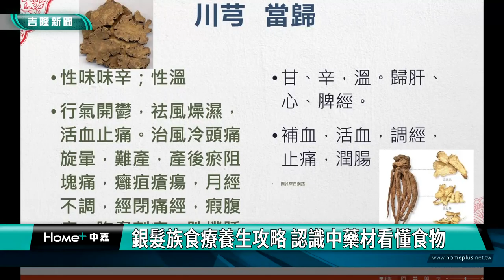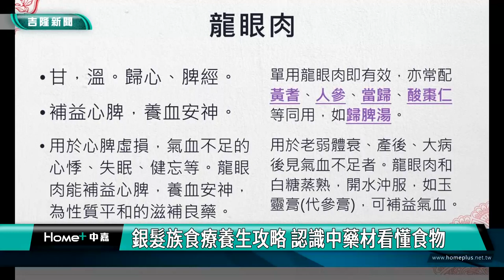食補 藥補|銀髮族食療養生攻略 認識中藥材看懂食物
（中嘉新聞記者 蔡曉君/基隆採訪報導）冬天補身體，但怎麼吃才不會燥熱上火呢？中山樂齡學習中心特別請到中醫博士曾淑惠老師，以食療的角度，帶大家認識藥材與其相生相剋的觀念，更帶大家實際動手熬煮，讓銀髮朋友印象深刻。

每堂課都要認識不同的食材與藥材，如何搭配，都有學問。曾淑惠老師強調幾種食材的特性，像是已經長痘子的青少女要喝四物湯，裏頭一味中藥材熟地要改成生地等。

中山樂齡學習中心負責人劉汶琪校長指出這堂課很受歡迎，學員們都出錢出力，更重要的是學會之後還可以回家照顧家人。

食當令，吃食物原型，透過暖呼呼的藥膳，讓學員們學會食療，進而健康老化！